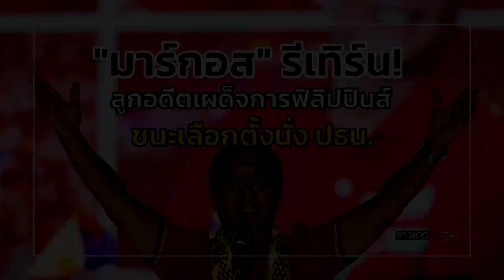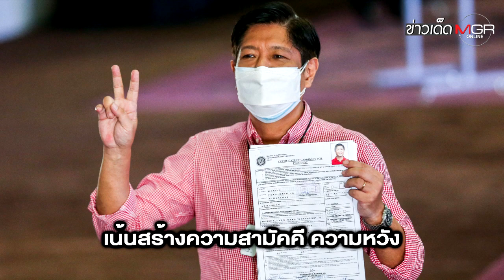"มาร์กอส" รีเทิร์น! ลูกอดีตเผด็จการฟิลิปปินส์ ชนะเลือกตั้งนั่ง ปธน. : ข่าวเด็ดแมเนเจอร์